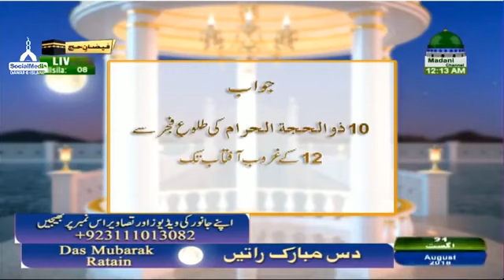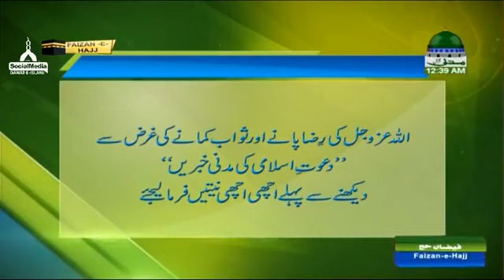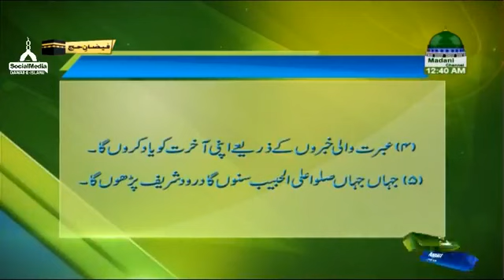10 Mubarak Ratein Ep#10